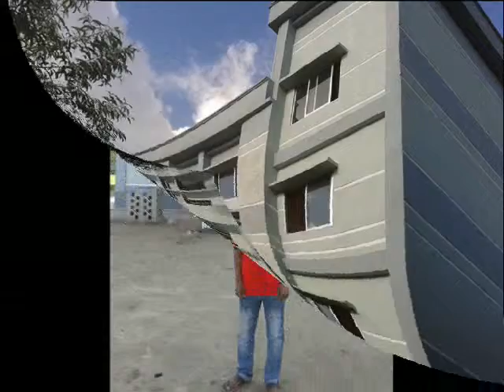DEBIDWAR REAZ UDDIN PILOT MODEL HIGH SCHOOL MD SHARIF MOLLAH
Md Sharif Mollah Biddaloy moder biddaloy
Debidwar Reaz Uddin Pilot Model Hihg School.